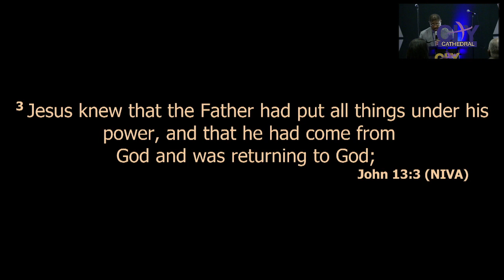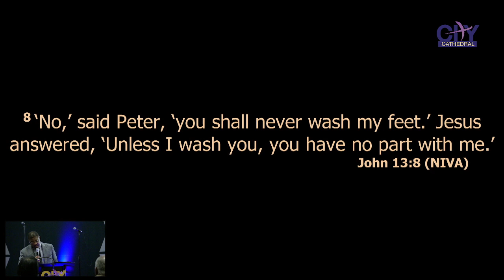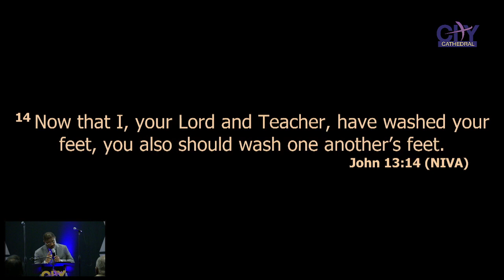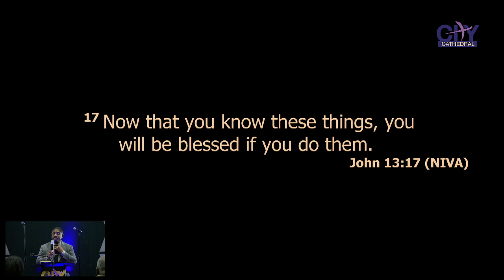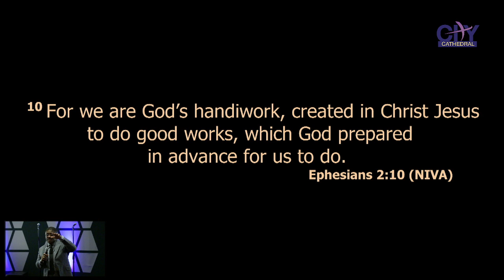Explain and Experience - Part 3 | Bishop Leroy J. Woodard Jr.